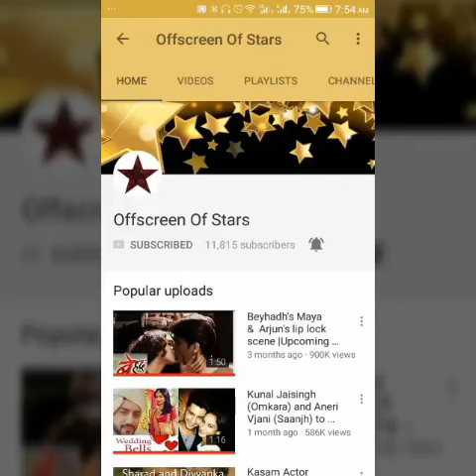5 Unknown Intersting Facts about Kunal Jaisingh! Omkara of Dil Bole Oberoi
Kunal Jaisingh is 27 years old Mumbai based actor
he is currently playing lead role in Dil boley oberoi. as Omkara Singh oberoi Background Music is not owned by us.